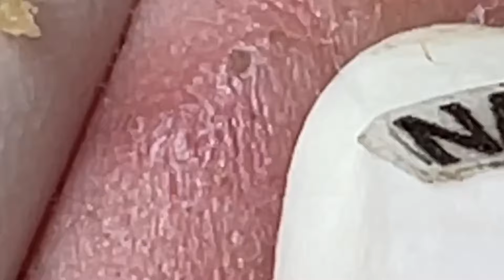𝐑𝐞𝐥𝐚𝐱 𝐄𝐯𝐞𝐫𝐲 𝐃𝐚𝐲 𝐖𝐢𝐭𝐡 𝐒𝐩𝐚 #1213